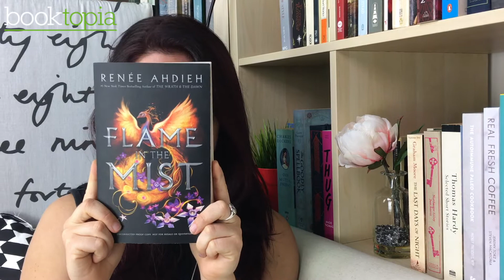What Bron's Reading: Flame in the Mist by Renee Ahdieh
Booktopia's Bron reviews Flame in the Mist by Renee Ahdieh!

Mariko has always known that being a woman means she's not in control of her own fate. But Mariko is the daughter of a prominent samurai and a cunning alchemist in her own right, and she refuses to be ignored. When she is ambushed by a group of bandits known as the Black Clan enroute to a political marriage to Minamoto Raiden - the emperor's son - Mariko realises she has two choices: she can wait to be rescued... or she can take matters into her own hands, hunt down the clan and find the person who wants her dead.

Disguising herself as a peasant boy, Mariko infiltrates the Black Clan's hideout and befriends their leader, the rebel ronin Ranmaru, and his second-in-command, Okami. Ranmaru and Okami warm to Mariko, impressed by her intellect and ingenuity. But as Mariko gets closer to the Black Clan, she uncovers a dark history of secrets that will force her to question everything she's ever known.